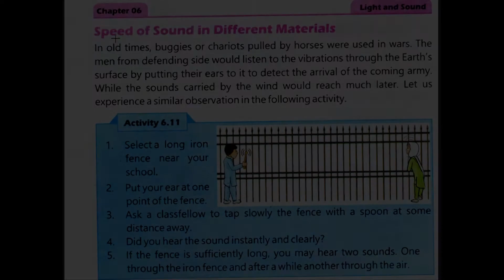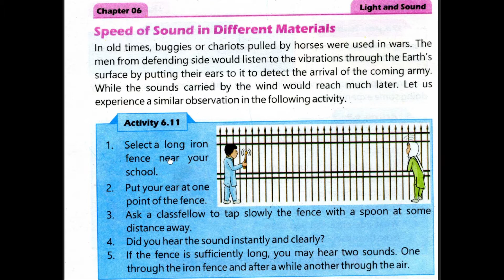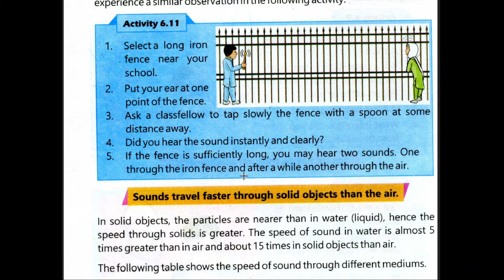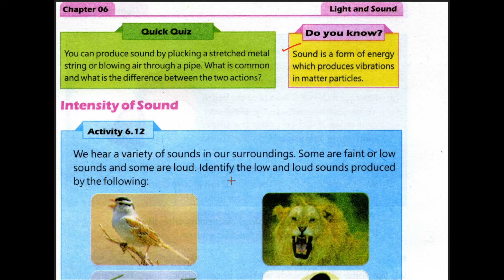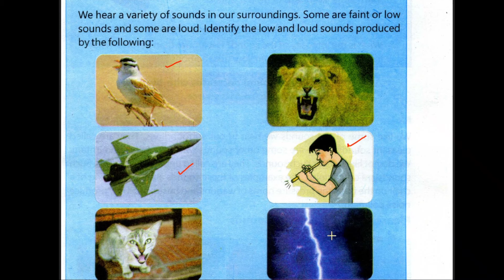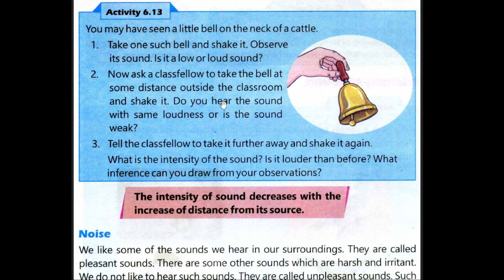Speed of sound in different material@educationuptoclass12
In this video i am teaching ptb New Edition science  Lesson No 06 Light and Sound Class 5 .Method of teaching this lesson is reading every sentence with explanation and meaning of every word.I hope this video will help you a lot. Thank you

Speed of sound in different material